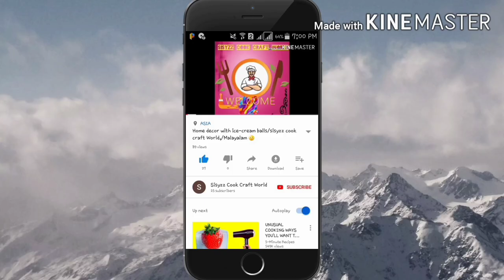Bottle craft/bottle art/bottle decor with clay/diy/home decor/room decor/easy bottle craft ideas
These DIY wine bottle crafts are the cutest ways to repurpose glass vessels. This bottle craft tutorials are simple, fun and easy projects.

HOME MADE CLAY MAKING